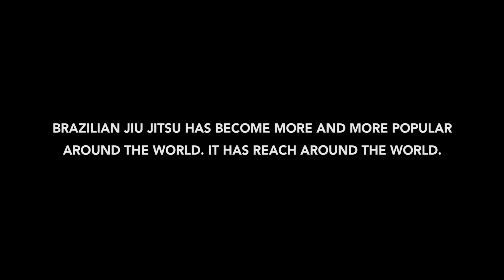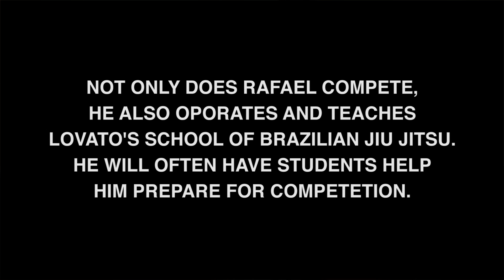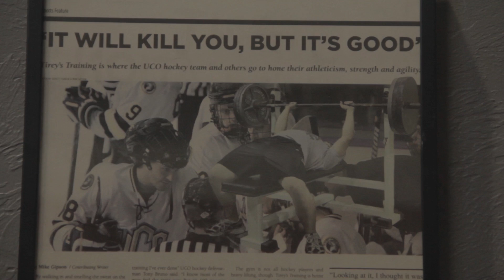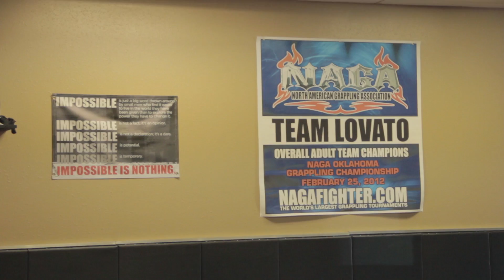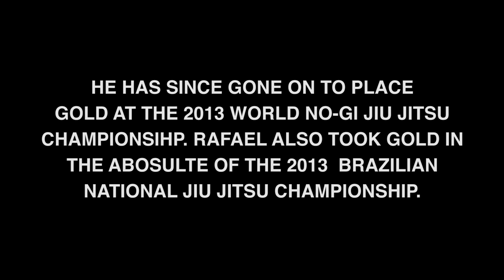Rafael Lovato Jr. 2012 Jiu-Jitsu Documentary | OKC BJJ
Follow American Jiu-Jitsu legend, Rafael Lovato Jr., as he prepares for the 2012 Brazilian Jiu-Jitsu World Championships and other competitions in 2012. Get to know his story as a competitor, teacher, and school owner from Oklahoma City, Oklahoma and his history as the most accomplished American competitor in Brazilian Jiu-Jitsu.